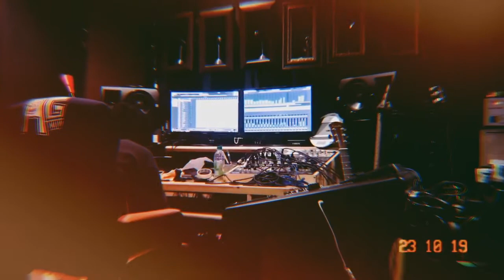Behind the scene "Kangkong N Roll" recording proses.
Proses pembikinan lagu "Kangkong N Roll" dirakamkan secara 'live' di Kamar Seni Studio dan turut menggunakan ruang legar Angkasa Space. Lagu ini adalah hasil kolaborasi Kapow dan Along Zip Zieller. "Kangkong N Roll" juga telah berjaya dicalonkan dalam Final Anugerah Lagu Indie 2019.

Hayati lirik dan rasa alunan muzik ikhlas, yang lahir dari perasaan jujur sekumpulan pengundi di Malaysia.

'Malu apa?!'